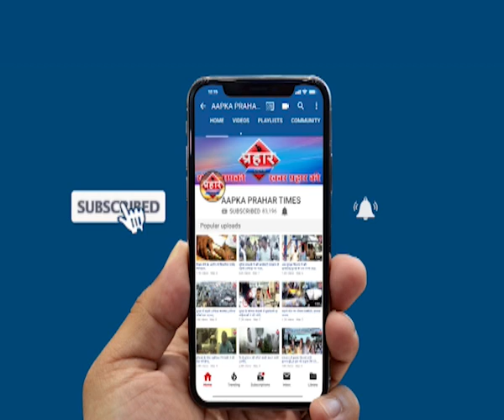एजाज खान गिरफ्तार Tiktok 07 ग्रुप का समर्थन किया , Prahar Times -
Aapka Prahar Times
एजाज खान गिरफ्तार
07 ग्रुप का समर्थन किया
मुंबई पुलिस ने एजाज खान को गिरफ्तार किया
एजाज खान 07 ग्रुप का समर्थन करते है
पुलिस ने बताया वीडियो से माहौल खराब हो सकता है

prahar times